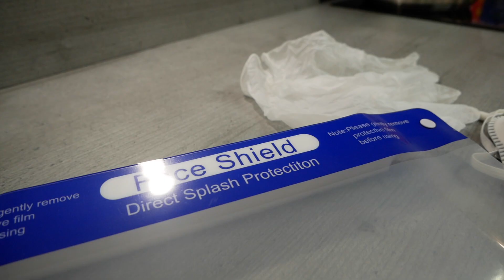Kitchens Plus Bathrooms - Fitting Team Safety Measures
During these uncertain times, Kitchens Plus are taking extra precautionary measures to ensure that both you and your family, and our fitting team are all safe when working within your home.

For more information please feel free to get in touch with us.